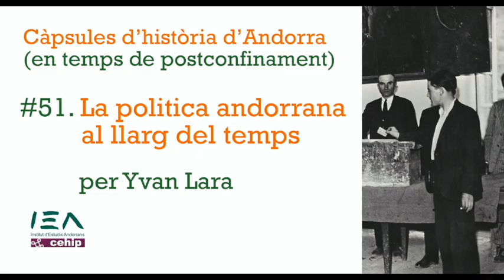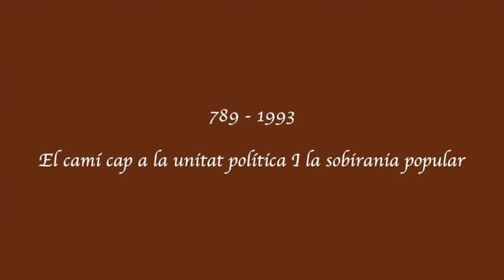Càpsula #51. La política andorrana al llarg del temps, per Yvan Lara.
En aquesta càpsula, el politòleg Yvan Lara ens ofereix una visió diacrònica sobre les diverses formes d'organització política de les Valls d'Andorra, des dels seus primers pobladors fins al dia d'avui.